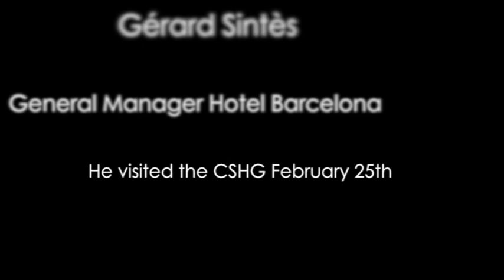Gérard Sintès, General Manager Mandarín Oriental Barcelona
Gérard Sintès is General Manager at Mandarín Oriental Barcelona. In this video, he talks about his experience and gives some advices to the new hotel managers. He´s been at the CSHG last February 25th, making interviews to the students for the internships.This is the long version from the CSHG TV interview.